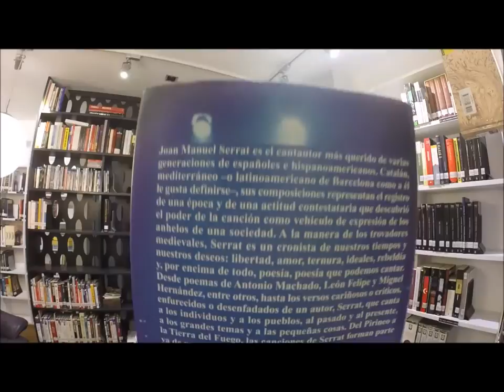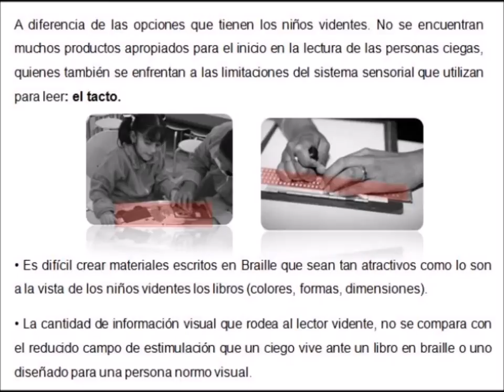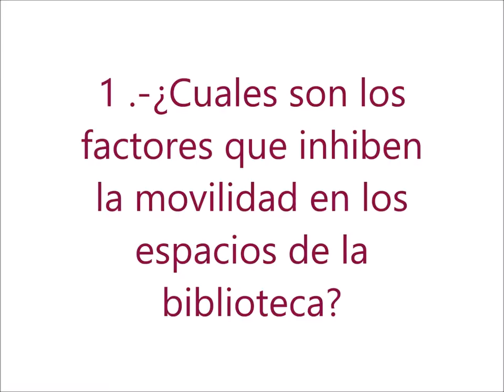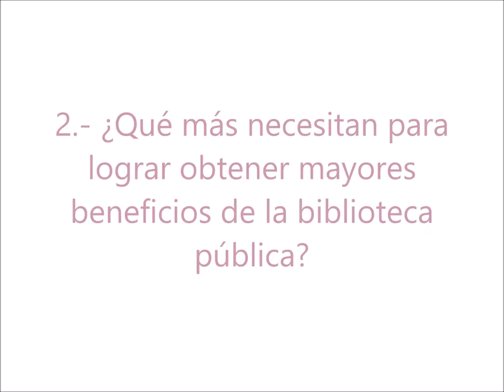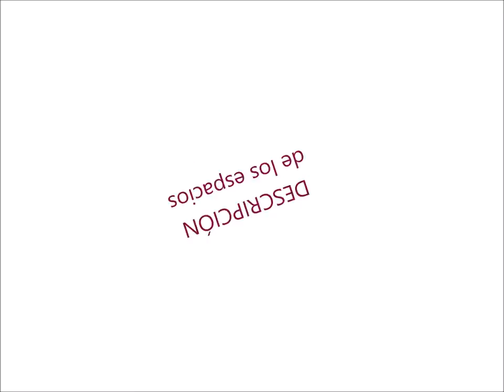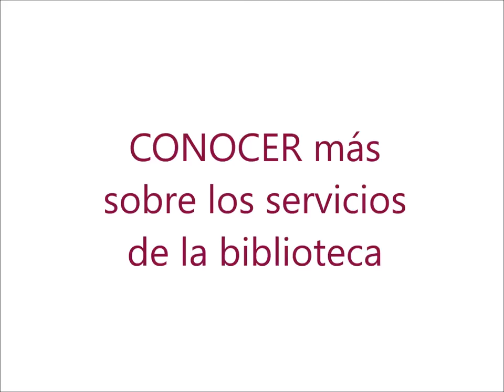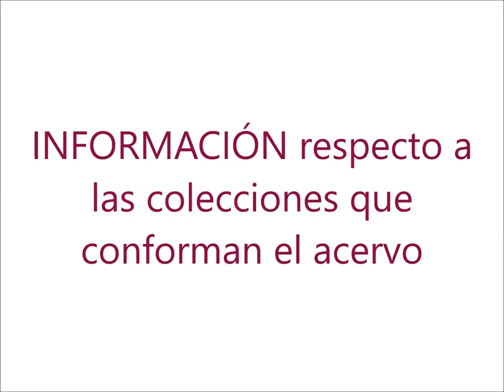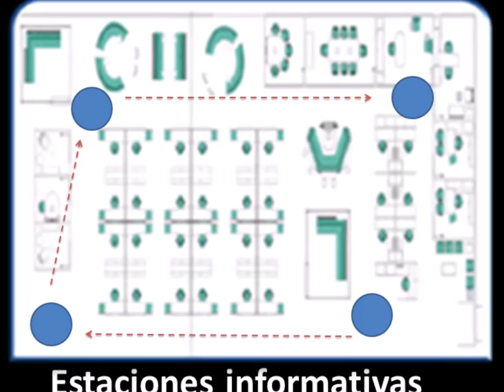8 junio 2016. Apoyo a personas con discapacidad visual en bibliotecas públicas.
Vídeo elaborado por Francisco Esquivel del Reyo para SocialBiblio para la charla programada para el 8 de junio de 2016 y titulada Apoyo a personas con discapacidad visual en bibliotecas públicas.